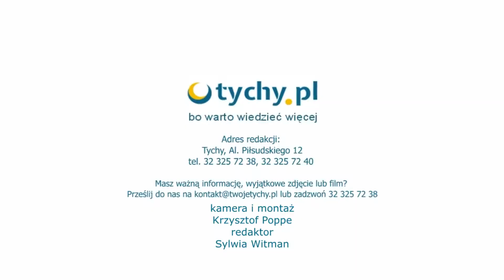Śląska Eko Giełda w Tychach - Tychy.pl